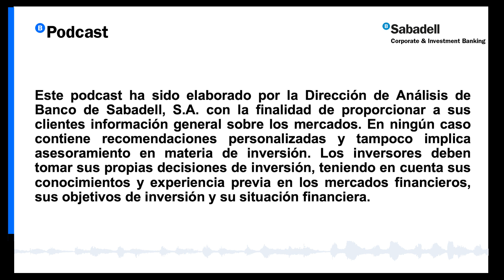Semana de defensivas, queda poco potencial a corto plazo